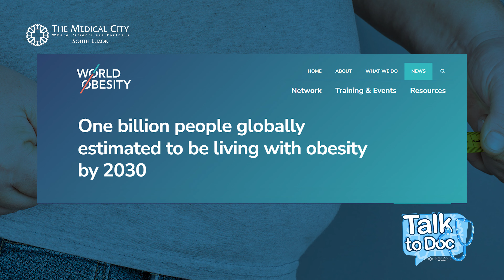HOW TO CARE FOR PEOPLE LIVING WITH OBESITY I Talk to Doc segment with Dra. Ma. Luisa Manlapaz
Achieving Weight Wellness: A Holistic Approach to Healthy Living​
Weight wellness goes beyond the number on the scale. It encompasses nourishing your body, engaging in physical activity, practicing mindful eating, nurturing emotional well-being, prioritizing quality sleep, and adopting healthy habits. By embracing a holistic approach to healthy living, you can achieve weight wellness, enhance your overall well-being, and enjoy a happier, healthier life.​
Here at TMCSL’s Wellness and Lifestyle Center: Vivant Weight Wellness Unit, we offer a holistic weight management program that addresses both body and mind, focusing on realistic lifestyle changes that promises big results.​​
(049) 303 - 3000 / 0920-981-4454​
𝒀𝒐𝒖𝒓 𝒕𝒓𝒖𝒔𝒕𝒆𝒅 𝒉𝒆𝒂𝒍𝒕𝒉𝒄𝒂𝒓𝒆 𝒑𝒂𝒓𝒕𝒏𝒆𝒓 𝒊𝒏 𝒕𝒉𝒆 𝒔𝒐𝒖𝒕𝒉​